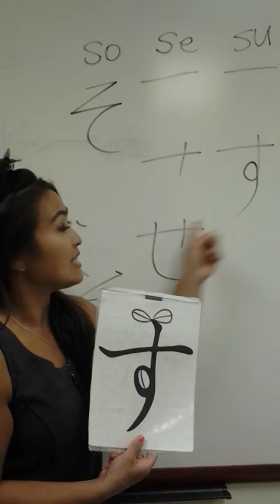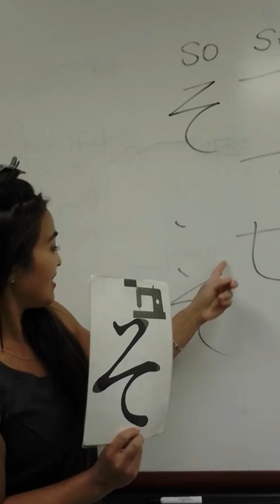Sashisuseso Hiragana Flash cards: Japanese 1st year